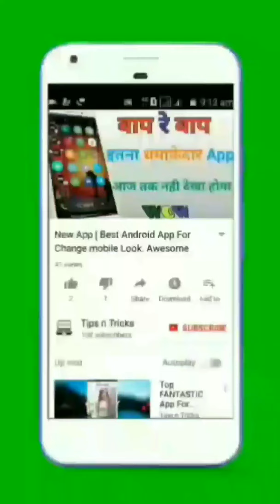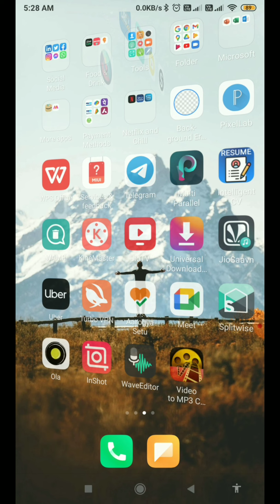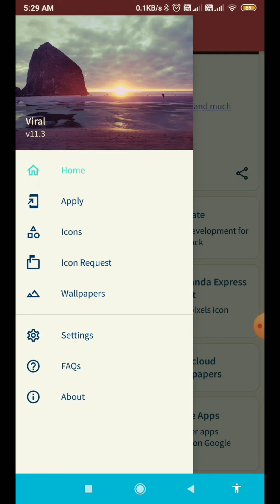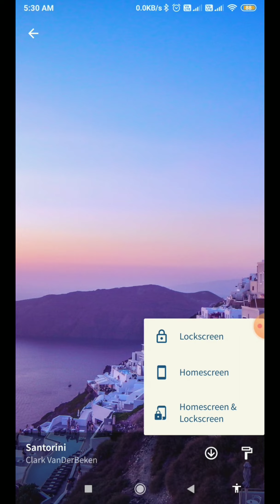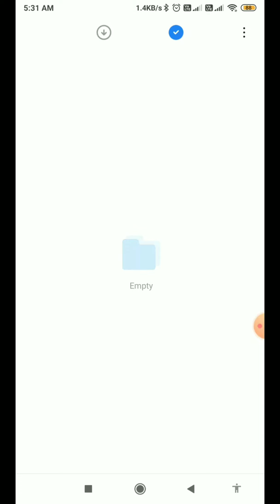Customize Your Phone Icon | How to Use lineX Icon Pack | Change Phone Icon Design | Tips n Tricks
Download App:-

linked site.